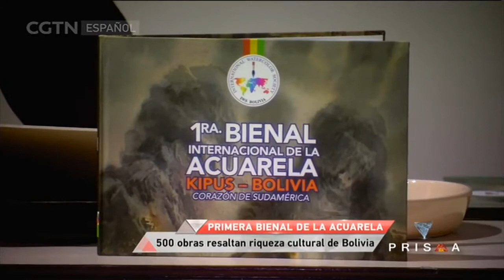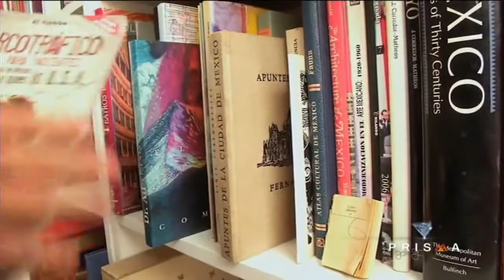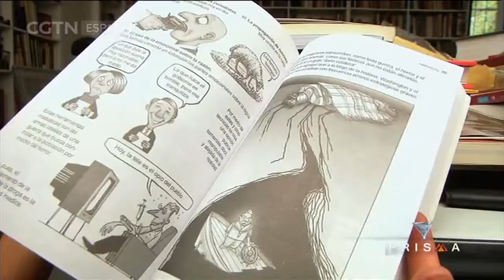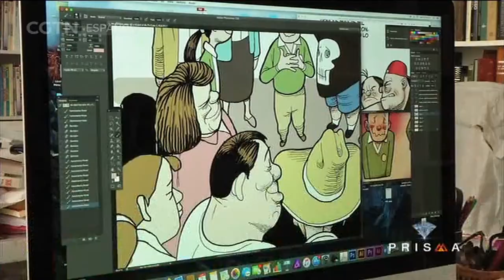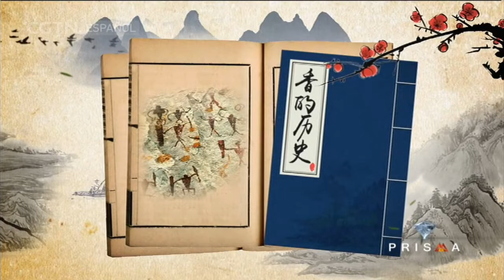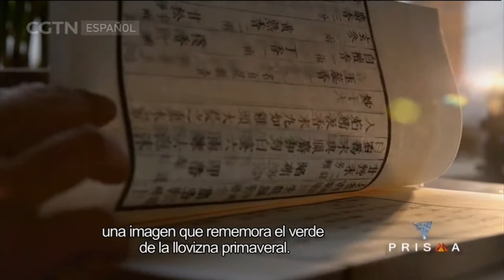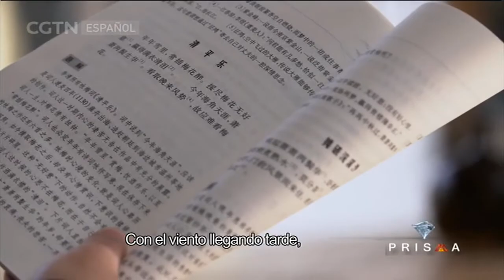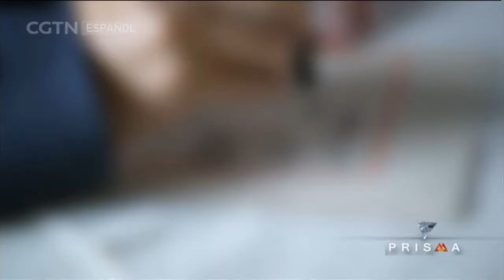PRISMA CULTURAL 23/04/2018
Prisma es un programa cultural producido por CGTN en Español en colaboración con el multimedio de comunicación latinoamericano teleSUR. Su objetivo es mostrar a los televidentes la riqueza cultural de China y el mundo hispanohablante, elevar el conocimiento de la cultura china en los países de habla hispana y establecer una plataforma de diálogo entre ambas partes. Se trata de un programa mensual de 30 minutos de duración que comenzó a emitirse en agosto de 2016. Está compuesto de tres segmentos que destacan por su diversidad temática. Primero, un espacio de noticias culturales; después, una semblanza de alguna personalidad del ámbito cultural latinoamericano; y finalmente un documental sobre aspectos de la cultura china.